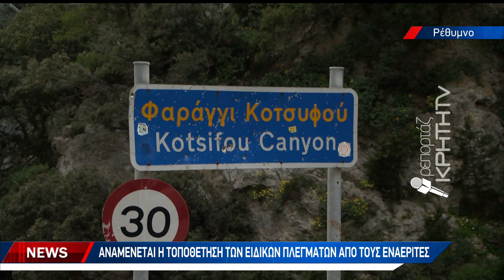Προχωρούν τα έργα στο Φαράγγι του Κοτσυφού